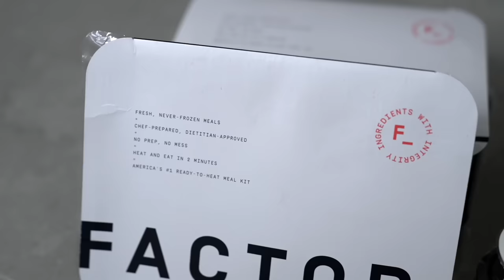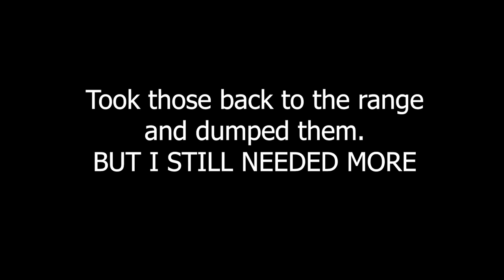We Unearthed Caves that Have Never Been Seen Before